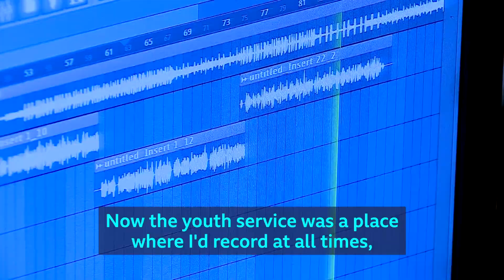Is Rap Music Uniting A Divided City? - BBC We Are Bradford - Short Digital Version W/ Captions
A piece that I produced, directed, filmed and edited as part of 'BBC We Are Bradford.'

5 young men from Bradford from different cultures formed an unlikely friendship through rap. Some met at school, others met online, but now they come together to collaborate and to perform their music. Faisal, Ali, Kamran CY, Mic Stoned, and Leejay talk about their experience growing up in Bradford.

"Rappers in Bradford say they have connected through music despite coming from different backgrounds.

Leejay, one of the five featured rappers, said: "Look at how many cultures are in this room right now, you don't really see that elsewhere."

Talking to the BBC's Emma Bentley, they discuss their passion, friendships and how their city has changed in recent years.

This video was created as part of We Are Bradford - a BBC project with the people of the city to tell the stories which matter to them."

Shot on: FS5, PMW500 and IPhone 8 (for the ext walking shots)
Edited on: Final Cut Pro X